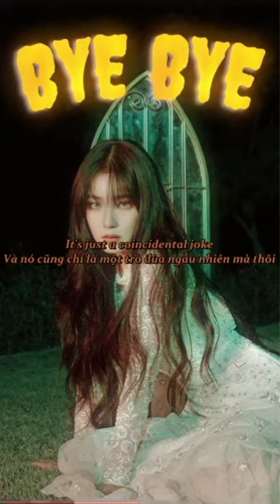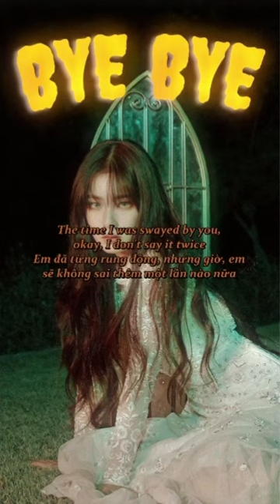[ENGSUB + VIETSUB] Bye Bye - RED VELVET | The ReVe Festival 2022 – Birthday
Song: Bye Bye
Artist: Red Velvet
Vietnamese Translation: Nhạc Ngoại Dễ Hiểu

Nhạc Ngoại Dễ Hiểu is just a non-profit channel to promote artist’s music. If you are an artist/organization that believes videos are copyrighted, please do not remove them.